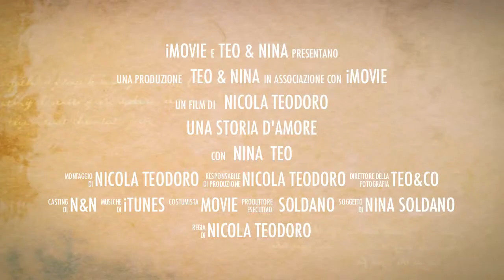nina soldano - Teo&Nina.mov